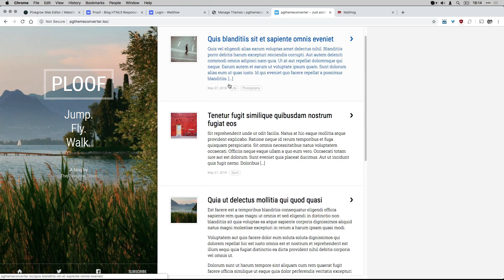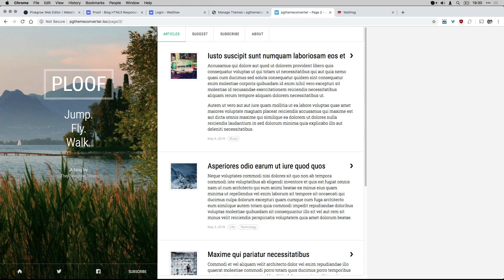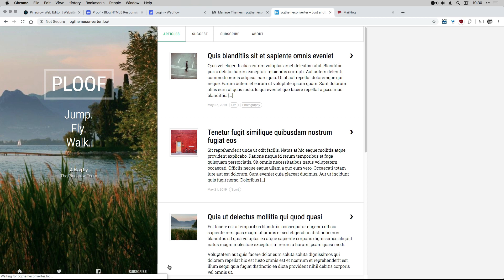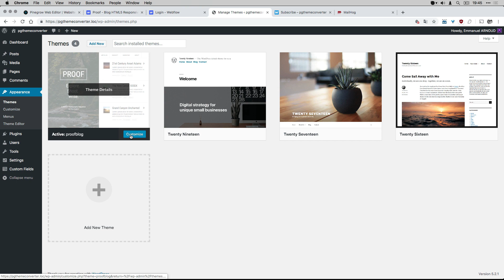Episode 7 - How to create the main loop of your index page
Follow Emmanuel from the Pinegrow team who shows you step by step how to convert a Webflow template into a WordPress theme with the new Pinegrow Theme Converter for WordPress application.

In this episode, you will learn how to create the main loop of your index page + some other cool things.